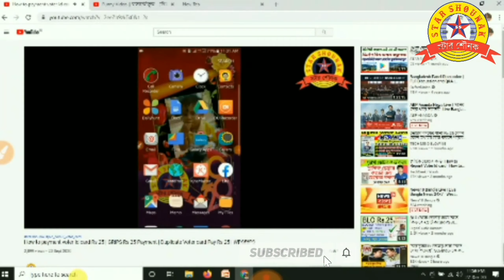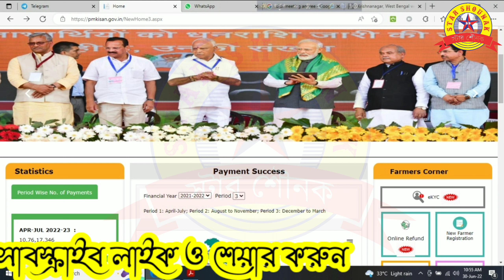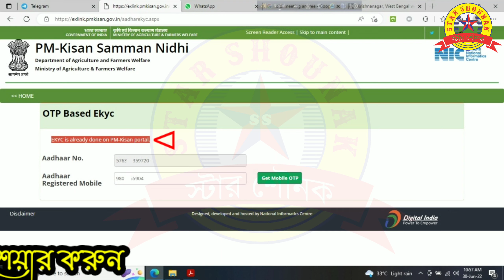PM Kisan Online E-KYC Status Check || How to check online PM Kisan ekyc status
Ekyc update
ekyc status check
online ekyc status check
online PM kisan ekyc status check
online PM kisan ekyc update
online PM kisan ekyc update today
Pm Kisan pending
PM Kisan eKYC update
pm Kisan FTO genarate
pm Kisan money transfer problem
PM Kisan Aadhaar Card link
pm Kisan rft genarate
PM kisan Samman nidhi tenth installment money transfer to bank account
pm Kisan bangla
How to online form fillup PM Kisan FPO Yojana
PM kisan problem
PM kisan West Bengal
Pradhan Mantri Kisan Samman Nidhi Yojan Money transfer
PM Kisan এর পরের কিস্তির টাকা কবে পাবেন
PM Kisan Samman Nidhi Yojan Money transfer next date
PM kisan Samman Nidhi Yojan card
PM Kisan Samman Nidhi Yojan Money transfer date
PM Kisan
online apply PM kisan
online apply PM kisan Samman nidhi
useonline apply PM kisan Samman nidhi card
online apply PM kisan Samman Nidhi Yojan
online registration PM kisan Samman Nidhi Yojan
online registration process PM kisan Samman nidhi
PM Kisan Samman Nidhi online registration
PM kisan Samman nidhi online form fillup
PM kisan aadhar link status check
PM kisan Samman nidhi bank status pending
Pradhan Mantri Kisan Samman Nidhi online registration process
PM Kisan Samman Nidhi online apply
PM Kisan Samman Nidhi online status check
pm kisan installment in west yojana  pm kisan next payment date
pm kisan next payment date 2021
pm kisan bank rejected
pm kisan bank rejected bengali
pm kisan bank rejected problem
pm kisan application pending for approval pm kisan next installment date 2021
pm kisan fto pending
pmkisan
New farmers registered
kisan Samman Nidhi online payment check
pm kisan Samman Nidhi new list
kisan Samman Nidhi aadhar not verified
pfms is pending
How to online PM kisan status check and new update list check 2021
1st installment 2nd installment payment
Pradhan Mantri Kishan Samman Nidhi online registration process
Pradhan Mantri Kisan Samman Nidhi online new update list check 2021
PM Kisan Dashboard check
PM Kisan new farmer application form fillup
pm kisan aadhar is not varified Pradhanmantri Kisan Samman Nidhi Yojana
how to apply pm kisan scheme
wb pm kisan online form fillup
PM kisan online application process in west bangal farmer
PM-kisan Online form fillup
online apply pm kisan yojana
pm kisan new update list

Thanks
Regards
NILU & MIME

CSC New  registration process
Pradhan Mantri Kishan Samman Nidhi Yojana scheme new update list 2021